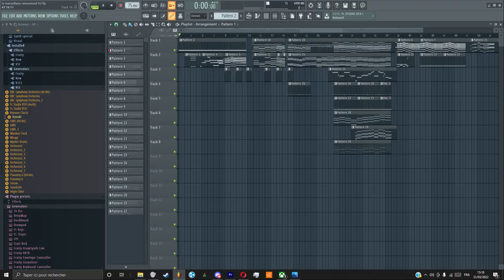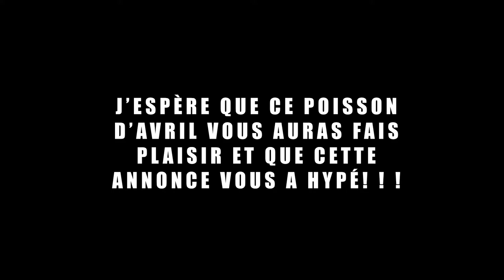La Marseillaise Epic Version [Remastered V2]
rejoins moi sur mes sociaux ! ! !

mon mail (pour vos photo)